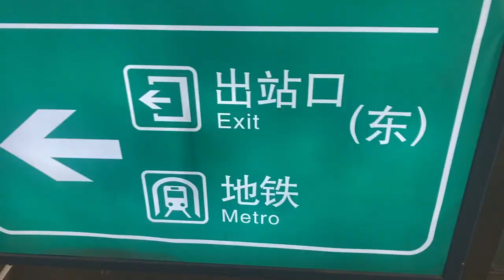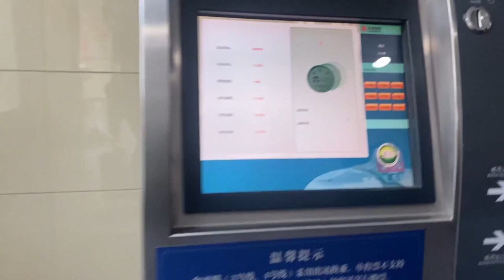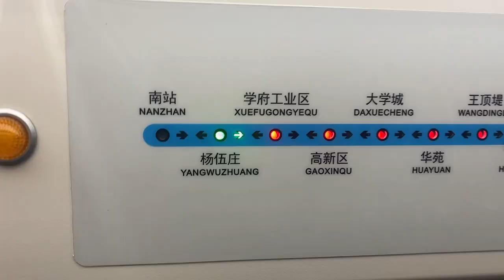Return to Tianjin: My First China Home | China Vlog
Join me, international American expat, Gwiz (Gene Williams) as I return to Tianjin, the city that first began my China adventure five years ago. Over the course of the next few videos, I’ll revisit a few fond memories, old friends and locations that makes Tianjin feel like “home”.